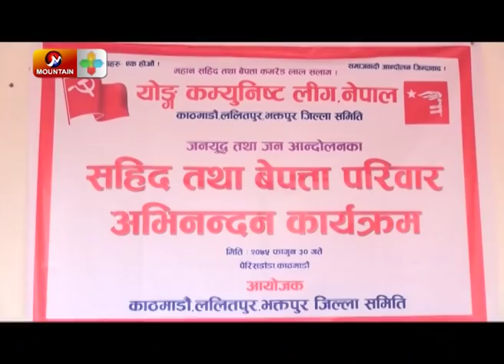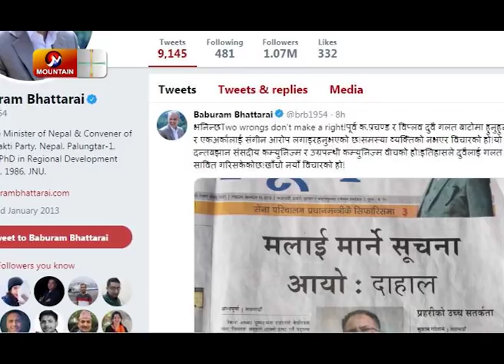प्रचण्डलाई ज्यान मार्ने धम्की : नेपालका कुन-कुन ठूला नेताको ज्यान कति खतरामा ?